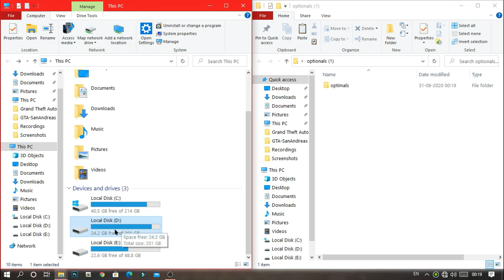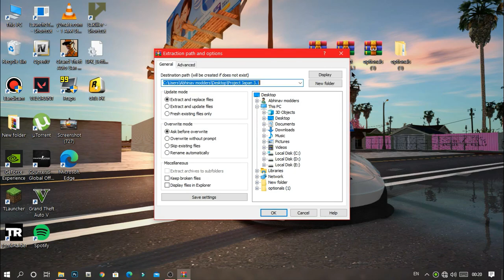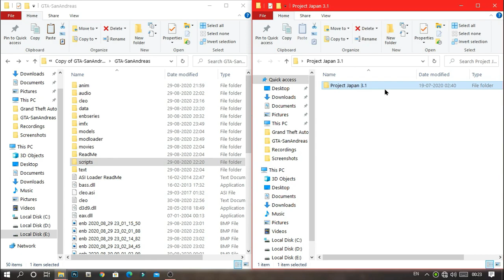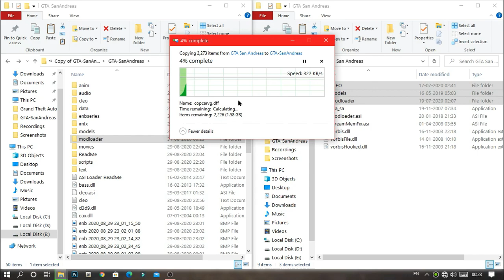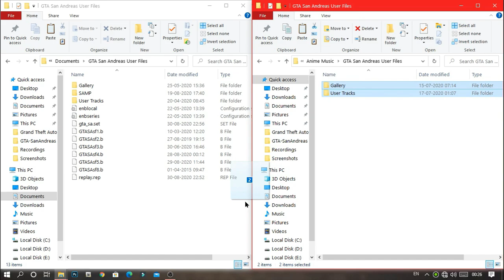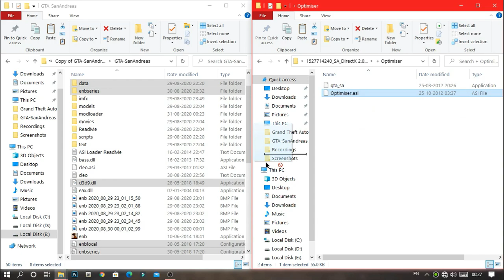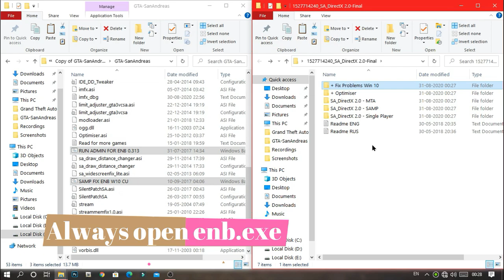GTA San Andreas: Ultimate Japan Retextured 3.1 2020 For Low End PC Abhinav modders X SERGIO_VAN_DYK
Authors:

Maps/textures.

Tower Tokyo By Misaki Modding & MrAndres5555

Cherry trees  by Miyata Lee

Street Lights By MR TanagoENJ7

RAMEN by TAKEI01

RE4 pesetas + Sound by Androsz

Pillow dakimakura by SergeDV

MOEFANG48_Idol Magazine by Moefang48

LS_SAMURAI SUSHI V2 by qnanwho

JAPAN - Indonesia! Mapping by Ains

High speed RAILWAY line by Jeka

Graffitis Spray Dead Or Alive XVV by H4ckOptimus

PROJECT JAPAN MAIN Textures by SERGIO_VAN_DYK

Skins/Peds

Takei01

MrAndres5555

KOHDYKTOP

Dr.Strangelove

Alexissin

Genji Minamoto · LS-RP.es

SERGIO_VAN _DYK MODS

Sounds

Sonidos Para GTA SA 2020 By SH

将軍アダム (General Adam)

Weapons

Varios/SERGIO_VAN_DYK MODS

Planes

Cancer

Nippon Airways (JA402A)

Cars:

armin360:

-Subaru Imperza WRX sti

Assetto Corsa, Vlad Beshanov:

-Honda Civic Type R17
-Mazda MX5 ND
-Mitsubishi Lancer Evolution VII

CSR2garage and Sallie:

-GT-R Patrol Car
-Land Cruiser LC200
-Private Taxi
-S170 Patrol Car
-UCF10

Kitazawa Garage:

-Supra

Por_Catalina:

-Anime Gaisensha 2004 Toyota Hiace

SGD3S1GN:

-1994 NISSAN SILVIA S14 KS - STOCK

-Aero Dynamic Trailer - Stock

-2005 IVECO STRALIS - A

gta sa retextured Los Santos,
gta sa retexture mod pc,
gta sa retexture mod,
gta sa retexture mod low pc,
gta sa retextured buildings,
gta sa retextured city,
cj house retextured gta sa android,
gta san retextured,
gta sa ls retextured,
gta sa retexture mod pc download,
gta sa retexture mod download,
gta sa retextured pc,
gta sa retextured roads,
gta sa Los Santos retextured,

gta sa japan retextured 3.1,
gta sa japan retextured 2020,
gta sa retextured 2020

▶▶permanent content◀◀

▶Abhinav modders
▶Abhinav modder
▶GTA san
▶GTA iv
▶GTA VC
▶GTA 4
▶GTA Andreas
▶GTA vice city
▶GTA 5
▶GTA v
▶reflectx2.0
▶laura Brehm
▶Laura Brehm
▶▶basic content◀◀

▶reflect x1.0
▶installation
▶low enb
▶enb

▶reflectx2.0 trailer
▶Abhinav modders